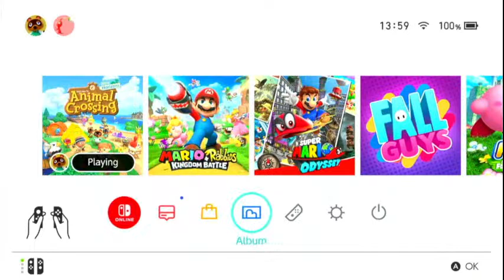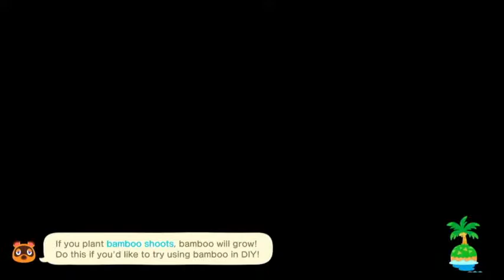Animal crossing - Rainy day pier fishing for 30 mins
animal crossing new horizons - how many big ones can we catch in 30 mins
got some good ones